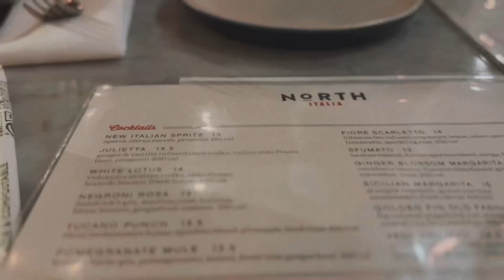Caleb’s a nerd… a lovable nerd .. the best nerd